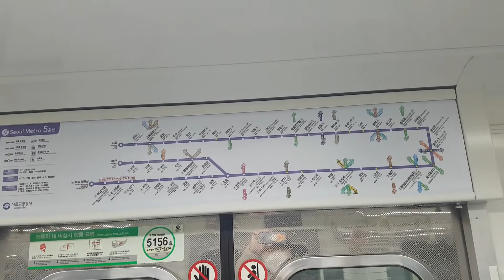서울교통공사 5호선 방화행 556편성 기관사님의 따뜻한 안내방송+여의나루역 도착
촬영: 오늘
5호선 타고 가다가 갑자기 기관사님 방송이 나오길래 찍어봤습니다.